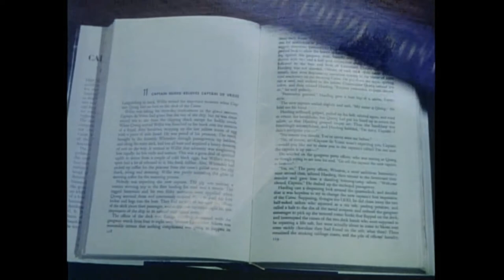Official Trailer - THE CAINE MUTINY (1954, Humphrey Bogart, José Ferrer)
Theatrical trailer of "The Caine Mutiny" by EdwardDmytryk. Starring Humphrey Bogart, José Ferrer, Van Johnson, Fred MacMurray, Robert Francis, May Wynn, Tom Tully, E.G. Marshall, Lee Marvin, Claude Akins, Katherine Warren